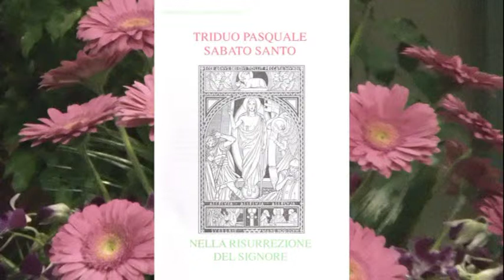Santo Stefano Ticino 05 aprile 2015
Santa Messa di Resurrezione Pasqua 2015